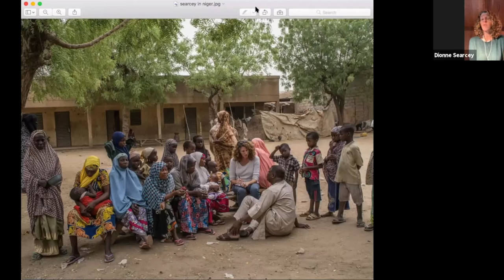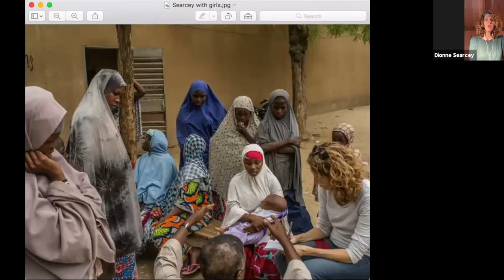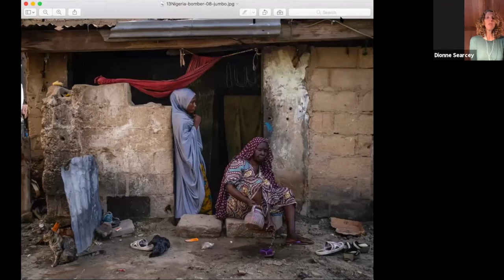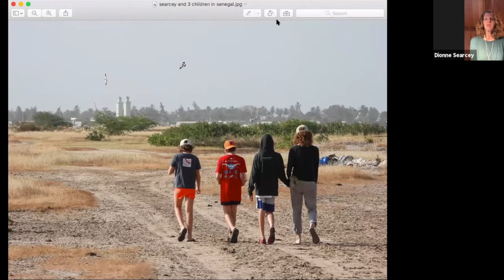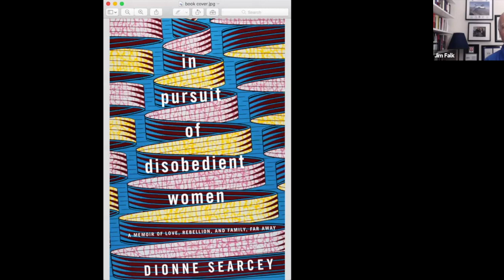In Pursuit of Disobedient Women with Dionne Searcey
“In Pursuit of Disobedient Women” is the story of the inspiring women that Searcey met as she covered two dozen countries for The Times and combined with tales of how her three children and husband adapted to life, work, school and surfing in Dakar.